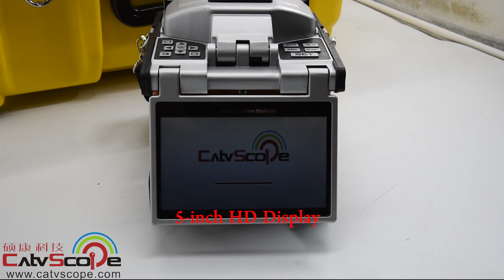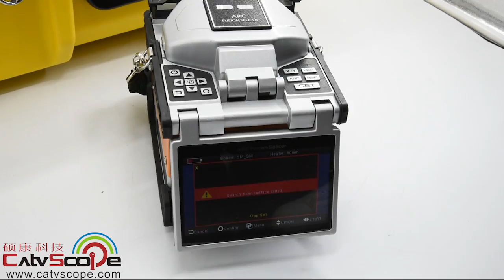csp x5 details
CSP-X5 Al-Mg Alloy Frame optical fiber fusion splicer , using the world's leading universal Clamp , suits for 250-900um bare fiber ,2.0-3.0 mm pigtail covered wire and many other fiber cables .